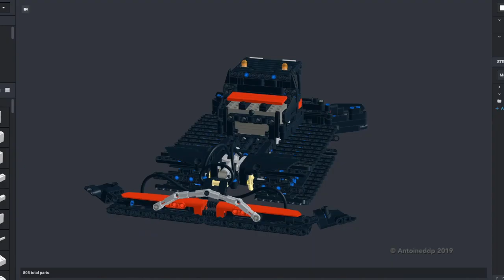Lego Technic Snow Groomer Pistenbully 600 LTD - With BuWizz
Lego Technic snow groomer Pistenbully 600 LTD controlled by a BuWizz V2.0 and driven by 4 M motors. Real test on a hard snow at 2900m altitude.

Sorry for my late to upload this video...

➜ Propulsion : 2 M motors
➜ Blade :  1 M motor
➜ Tiller : 1 M motor
➜ Batterie : 1 BuWizz V2.0

➜ C'est une construction inventée, sans modèle et créée avec mes propres pièces lego.